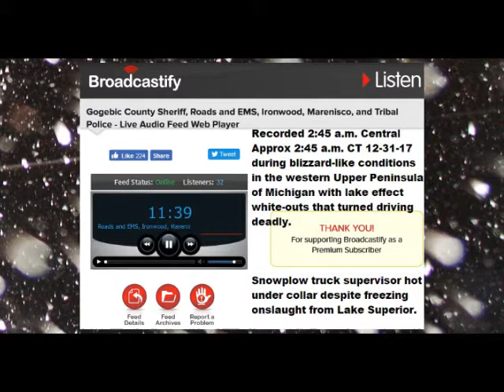Holy Wah: Listen to Lake Superior Snowplow Supervisor go from freezing to hot 12 31 17 3 am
U.P. Breaking News “Traffic-Like” “Blizzard-Like” Advisory -  12-31-17 – 1 p.m. ET – 12 noon CT on last day of 2017
Western Upper Peninsula Snowplow Supervisor goes from Freezing to Red Hot in blizzard-like conditions

Blizzard Bodaciousness: Boss Plows Drivers like Lake Superior Monster Ice Jam (and Jam to the mike placed over da radio)
Owner, News Director
(Gogebic County, MI) – A deadly blizzard-like storm hammered the Upper Peninsula Lake Superior shoreline snowbelts again overnight causing road commission and state snowplows to be out in force – from Marquette to Ironwood to Munising.
First the sorta humorous.
Listen to this snowplow crew supervisor going from freezing to red hot in the western Upper Peninsula recorded off our Gogebic County scanner feed. We believe it was the Gogebic County Road Commission, but that feed sometimes also captures MDOT plows and Ontonagon/Iron counties.
Either it was wrong to beat on the crew over the public airwaves (like getting scolded in front of others) – or are all bets are off when there is a bad storm. Ya get what ya get.
Gogebic County was not the only hot spot during the storm.
The stress – or lack of common courtesy and communication - caused issues between the plows and other agencies including 911.
Extreme frustration coordinating urgent emergency daytime highway closures between the Marquette County Road Commission plows and Central Dispatch 911 and Marquette Police.
The MCRC was seemingly unwilling to coordinate its plows with emergency closures – normally called by state or road commission. This was different as numerous cars were off the road and many wrecks with injuries in blizzard-like white-out conditions.
We also have that frustration on tape – dispatchers/police trying to save lives and needing immediate highway closures as conditions deteriorated rapidly on U.S.-41 on Saturday afternoon (12-30-17).
One cop stopped himself and said he had better “not say more” over the radio.
We pray you have a prosperous and safe 2018.